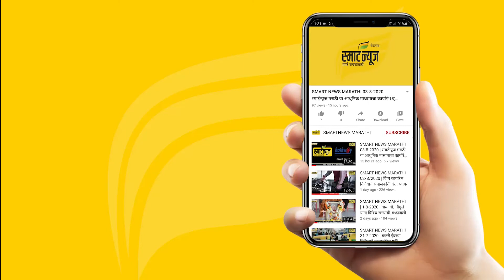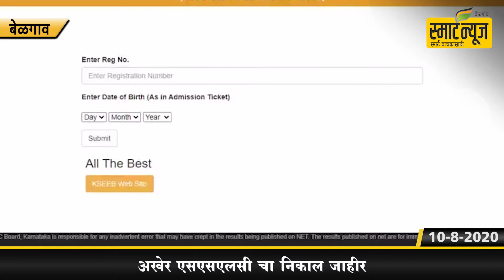SMART NEWS MARATHI 10-8-2020 | अखेर एसएसएलसीचा निकाल जाहीर